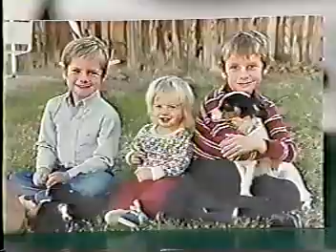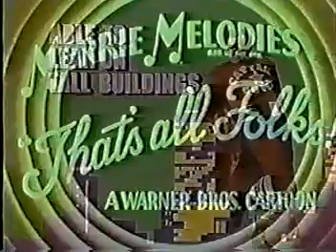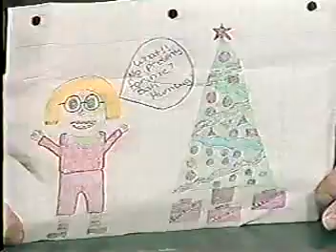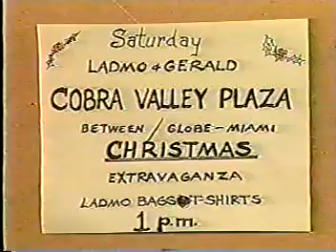Wallace & Ladmo ~ Final Month of Shows - 12/8/1989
The Official Wallace & Ladmo Fan Club